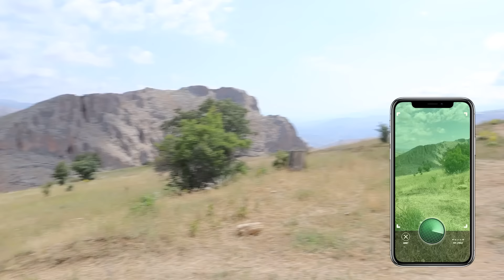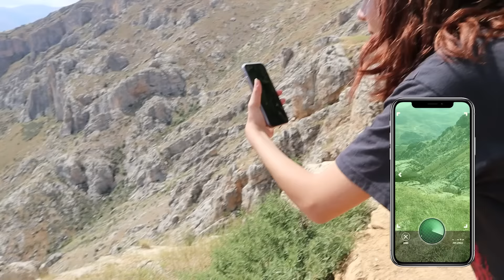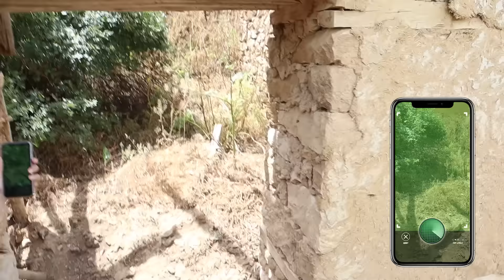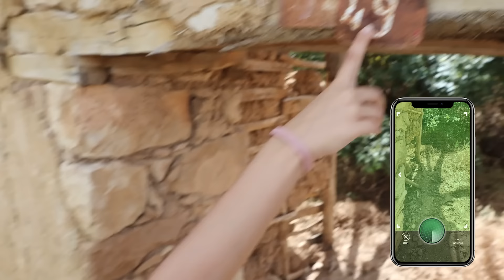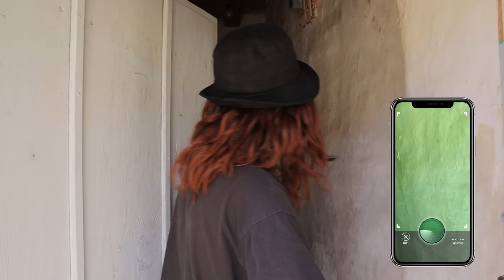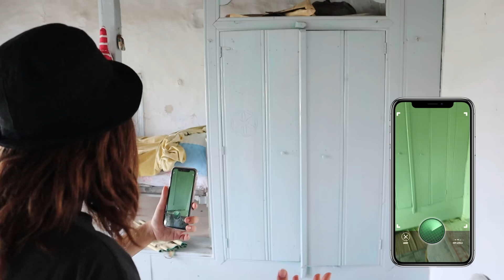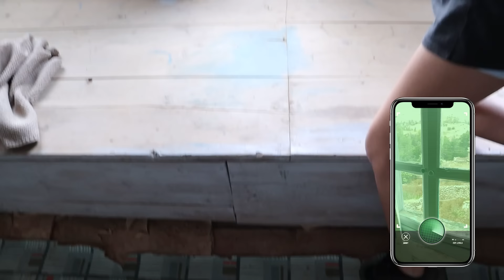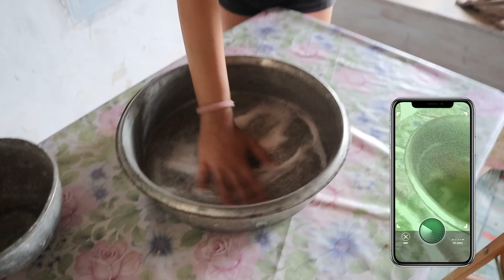TATİLDE MAVİ OYUNCAK PEŞİNDE YAĞMUR KAYA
Tatilde Mavi Oyuncağın Peşinde Yağmur Kaya. Tatil serüvenimiz son sürat devam ediyor. Telefonumdaki uygulamayı takip ederken kendimizi terkedilmiş bir köyde bulduk. Abimle çok maceralı bir gün geçirdik. Eğlenceli, komik ve çok güzel bir video oldu iyi seyirler.

Diğer Videolarım;

Merhaba Ben Yağmur, YouTube kanalımda sizler için birbirinden güzel videolar paylaşıyorum. Kanalımda Challenge, eğlence, oyun, slime, slime challenge gibi bir sürü eğlenceli ve komik video bulabilirsiniz.